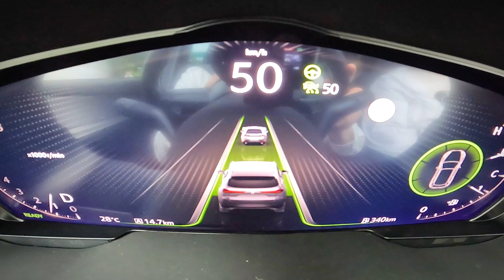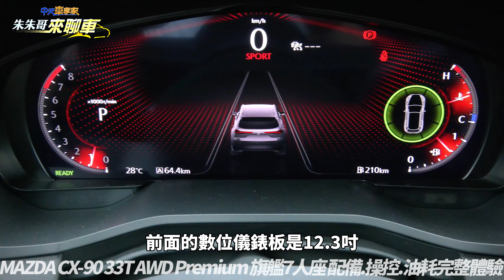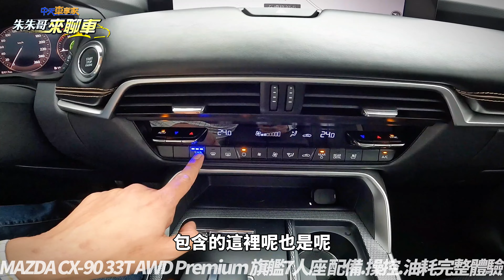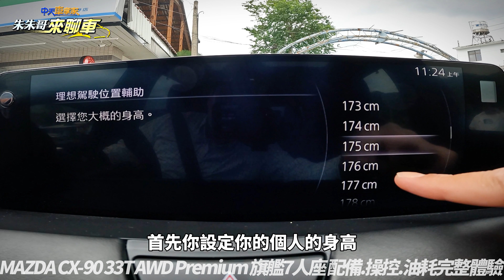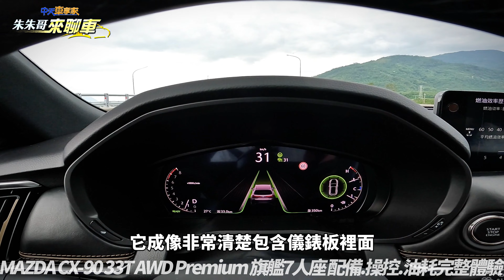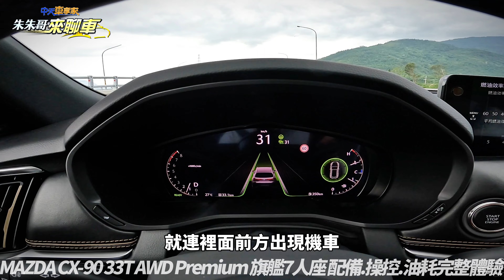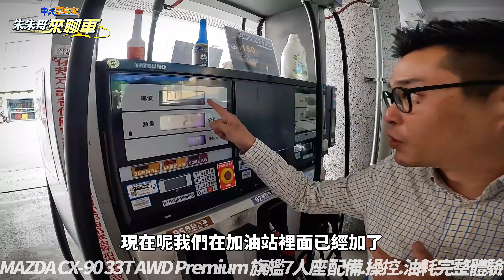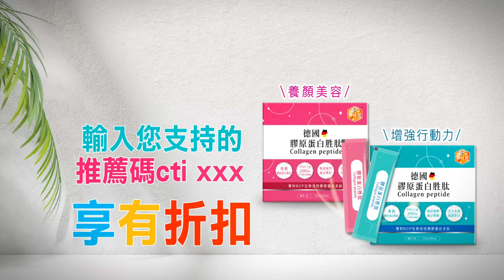MAZDA CX-90 33T AWD Premium 七人座203萬完整試駕｜新增AWD Premium Captain Seat 六人座 211萬【中天車享家】朱朱哥來聊車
MAZDA CX-90 33T AWD Elite 七人座 1,790,000 元
MAZDA CX-90 33T AWD Premium 七人座 2,030,000 元
MAZDA CX-90 33T AWD Premium Captain Seat 六人座 2,110,000 元

同級唯一縱置後驅擁有345匹強悍動力，MAZDA 全新世代品牌旗艦跑旅CX-90，179 萬起正式上市，其中七人座版本共推出兩款車型，入門款 33T AWD Elite 正式售價 179 萬元，高階 33T AWD Premium 正式售價 203 萬元，此外台灣馬自達也提供深受商務人士青睞的旗艦六人座 33T AWD Premium Captain Seat 車型，正式售價則是新台幣211萬元，MAZDA 全新世代品牌旗艦跑旅CX-90擁有縱置引擎後輪驅動平台，是同級唯一縱置後驅正七人LSUV車格定位，同時擁有345匹馬力性能輸出，秉持Less is more日式哲學，導入嶄新設計語彙Dignified Beauty，以霸氣厚實的車頭設計與經典魂動之翼結合日行燈，營造橫向視覺延伸感，展現旗艦跑旅獨有的磅礡氣度，車側以弧形板件形塑極簡俐落車身線條，結合短前懸的車身比例，建構強悍跑格，外觀點綴 INLINE 6 專屬車側銘版，高階 33T AWD Premium 車型採用車身同色環車護板及鍍鉻飾條結合 MAZDA 銘刻，內裝透過多樣材質及不同色階，結合環艙照明呈現靜謐氛圍，高階 33T AWD Premium 車型配置雙模式大型全景天窗，除了標配前座雙區後座獨立恆溫空調附第三排獨立出風口，也可於前排座椅進行後排空調控制，高階車型更配有觸感溫潤細緻的 Nappa 真皮座椅搭配雙前座導流式通風功能，同時加上雙前座十向電動調整，以及駕駛座座椅位置記憶功能與四向可調電動方向盤，旗艦六人座 33T AWD Premium Captain Seat 車型不僅於雙前座與第二排獨立雙座旗艦座椅配有導流式通風功能，結合第二排中央多功能控制台，更打造舒適的私人移動空間，車艙採用大量柔軟麂皮質感絨料，輔以高貴的暖沙棕配色、棕黑雙色真皮包覆方向盤與暖沙棕菱格紋 Nappa 真皮座椅，營造出豪華且兼具細膩質感的座艙氛圍，先進科技配備包含 12.3 吋全數位多功能儀錶與 12.3 吋中央資訊顯示幕的雙大型顯示幕配置，高階車型也搭載具 12支揚聲器的BOSE環繞音響與可投影智慧型手機導航方向指引的大型前擋投影式全彩抬頭顯示器，加上全車 6 組 USB Type-C 充電功能與無線充電裝置，3.3升直列六缸渦輪增壓引擎搭配48V輕油電技術，以電子控制多片式離合器取代傳統扭力轉換器的全新 SKYACTIV-DRIVE 八速手自排變速系統，擁有345匹馬力以及51公斤米的強悍動力輸出，同時帶來每公升可行駛12.2 公里的一級能耗表現，您覺得這樣的MAZDA全新旗艦跑旅，是否有跟歐系車一較高下的實力呢，也歡迎在底下留言告訴我們，感謝您的收看，也請繼續支持朱朱哥來聊車，我們下次見

【朱朱哥來聊車】YT頻道開播了 搜索@CtiCar

推薦相關影片：
賴清德2700萬 BMW大七總統元首防彈車 還有您不知道影子替身車戰術?｜BMW 760i Protection重4183公斤取代蔡英文奧迪A8L 【中天車享家】朱朱哥來聊車 @CtiCar
TOYOTA ALTIS GR SPORT全新上市91.5萬 2.0引擎動力升級+跑格外觀+還要辦統規賽!｜ALTIS 24年編成售價新增配備曝光【中天車享家】朱朱哥來聊車 @CtiCar